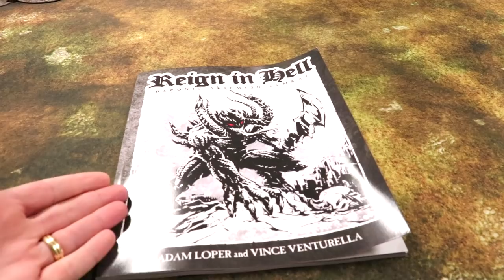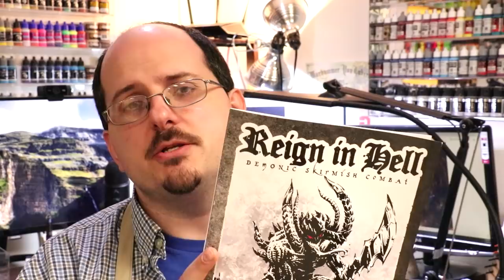Reign in Hell Skirmish Game - Available NOW!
Uncle Adam from Tabletop Minions and I hav gotten together to make a fun, brutal, miniatures agnostic skirmish game - and the best part is, it's available NOW!